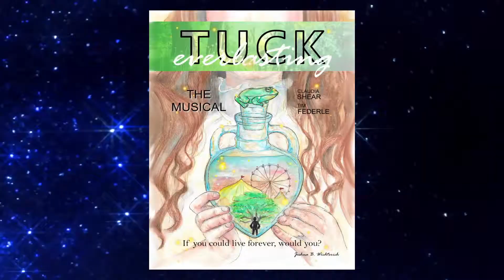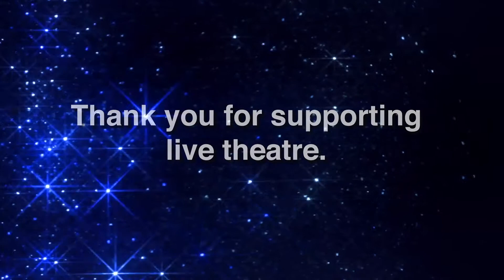Season 57 Reveal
We are proud to present Season 57. We have some great shows in our upcoming season. However, we are working on our Christmas show and we will make that announcement at a later date.